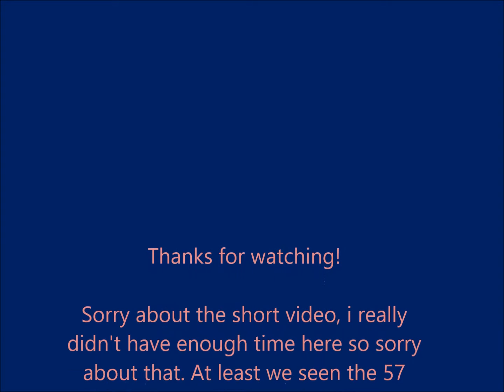Trains at: Exeter St David's, GWML - 11/6/16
A short period of filming at Exeter St David's on the GWML where we see services from GWR and XC.